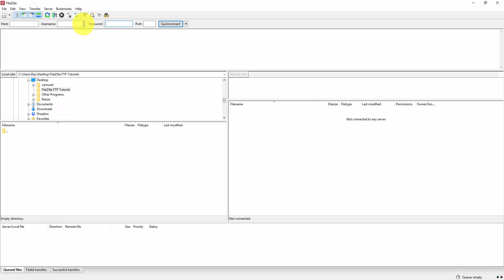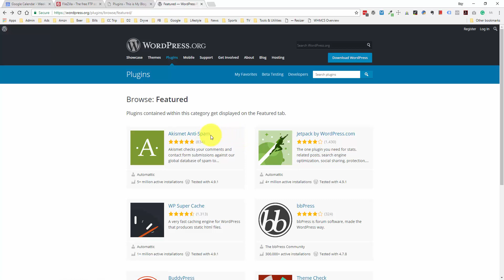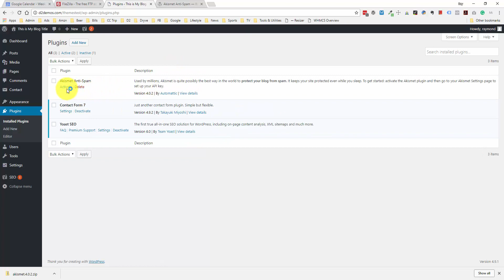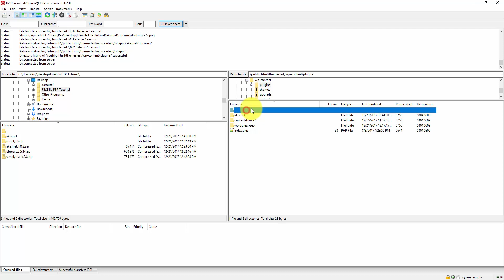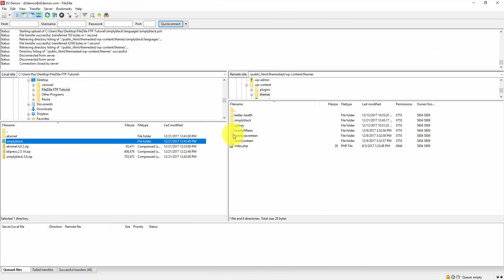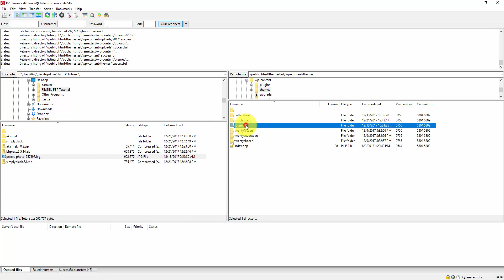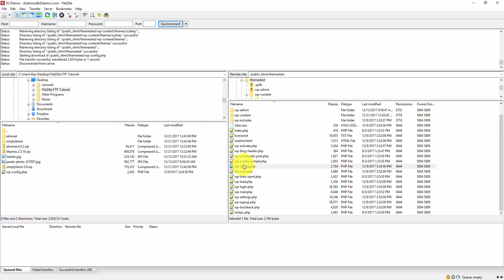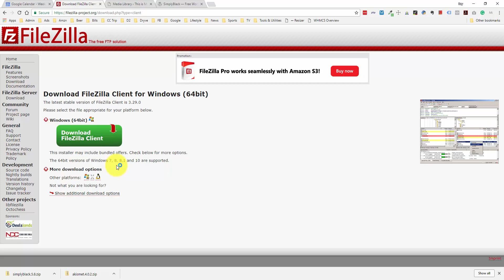How to Use FileZilla FTP with WordPress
In this video, we'll go through using an FTP program to upload files on your WordPress website.

My FTP software of choice is FileZilla which is available for Windows & Mac.

You can upload WordPress themes and plugins manually using FTP, and I sometimes use this method to edit a photo that has been added to the WordPress media gallery.

The best way to support or say "thanks" is to start your website idea!

Use the links below to build your side business today!

Start Freelancing & Make Money with Your Skills!

Create Your First Website or Blog Today!